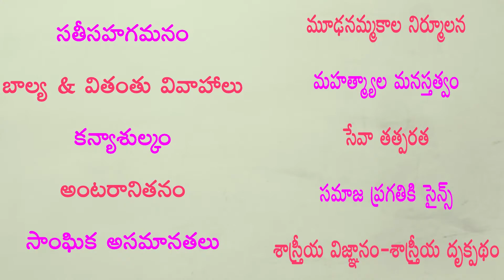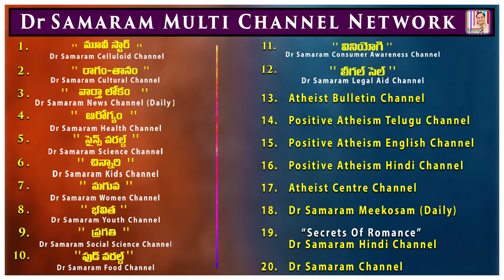రుద్రాక్షలలో మహత్యాలు ఎంతవరకు? ... (Episode -44) of నమ్మకాలు - మూఢనమ్మకాలు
(Episode -44) of నమ్మకాలు - మూఢనమ్మకాలు  by  Dr Samaram in Dr Samaram Social Science Channel "PRAGATHI" from Dr Samaram Multi Channel Network